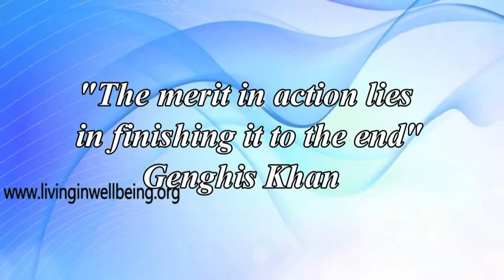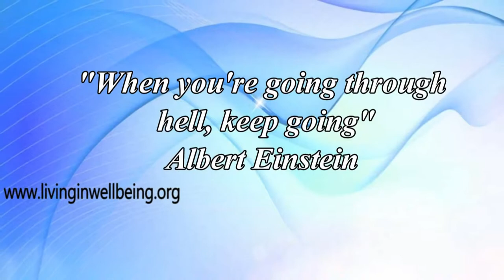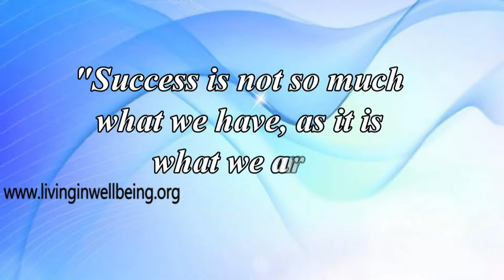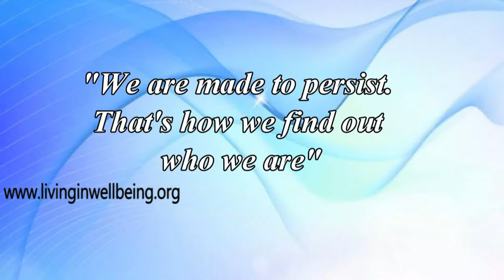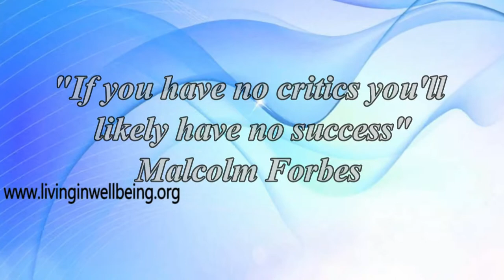Get Inspired & Motivated Part 19